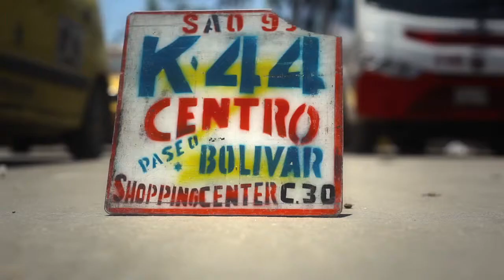Kra 44 - Centro - Paseo Bolivar (Serie "El caribe nos inspira" de todomono)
El Proyecto de diseño todomono cumplió en 2011 sus primeras 5 Ruedas y por ellos Jhonny Insignares y Fernando Vengoechea sus creadores quisieron mostrarle a sus amigos todo lo que los ha inspirado durante este recorrido en el mundo del diseño y la creatividad.

Desde Armadillo Media trabajamos en llave con ellos para diseñar esta serie de 5 spots que muestran personajes y situaciones que se han llevado al diseño.

Así como a ellos a nosotros "El caribe nos inspira"